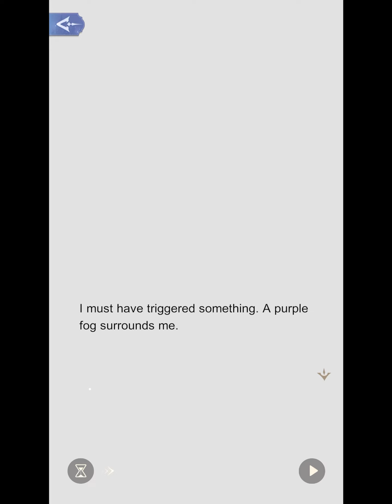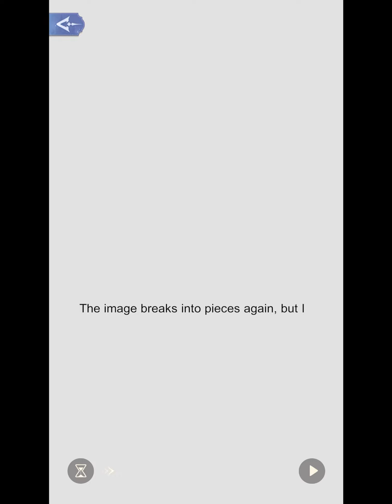Lunar Legend 2-19: A Misplaced Memory